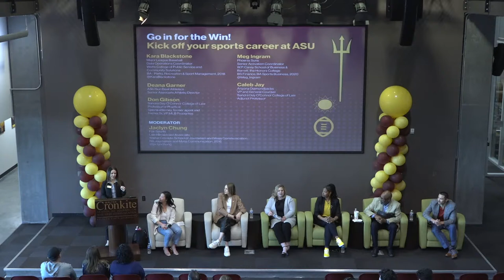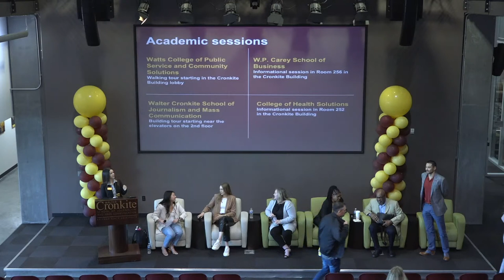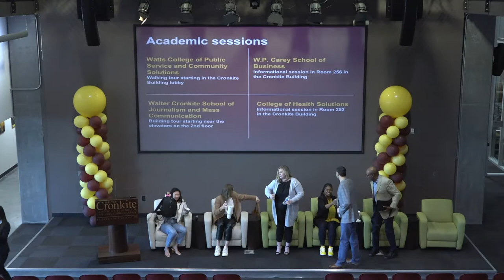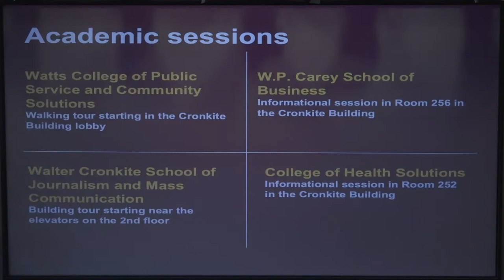Go in for the Win! Kick off your sports career at ASU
Passionate about sports? Learn why ASU is the No. 1 place to kick off a career in sports!

The Cronkite School and other colleges bring together a panel of Sun Devils with exciting sports careers to engage with prospective students and alumni. Jaclyn Chung of Fox Sports, and Meg Ingram, senior activation coordinator with the Phoenix Suns, share insights.